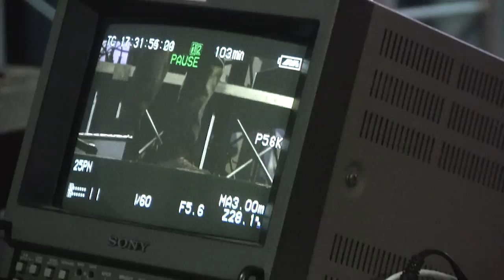Orchestra "LUCA FRENCIA" | backstage video 21/1/2012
Orchestra Luca Frencia, backstage ultimi video, powered by Big&Low.